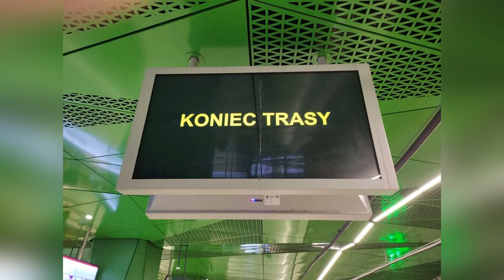Testerki Szczęścia Podcast #12 - Rozmowy w szafie 1 - Marco opowiada o geju w pracy.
Oto nasz pierwszy wywiad na kanale, jest to też debiut Beksalali w roli przemądrzałej dziennikarki. Niektórzy wokół mówią, że w szafie żyje się równie wygodnie jak na zewnątrz i pytają o co tym szafowcom w ogóle chodzi. Marco przybliży nam temat, opowiadając o obawach, które mu towarzyszyły, gdy zaczynał pracę. No i jak to u TS bywa, rozmowa poszybuje też w kilku nieoczekiwanych i bardzo ciekawych kierunkach.

Montaż obrazu i dźwięku: Kaprylda
Muzyka: Kaprylda
Wiersz w audycji: Beksalala.
Oprawa graficzna: Venka.
Zdjęcia: Beksala z mężem czyli Beksalalowie.

Uwaga! Mimo tego, że Kaprylda, Marco i Beksalala są delikatni jak brzoskwinie i obawiają się hejterów i trolli, zdecydowali się udostępnić słuchaczom możliwość komentowania. Uprzejmie prosimy wszystkie niemiłe, a zwłaszcza homofobiczne osoby o omijanie naszego kanału z daleka.